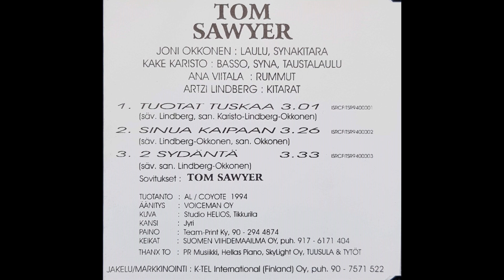Tom Sawyer: 2 Sydäntä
(säv. san. Lindberg-Okkonen, sov. Tom Sawyer)

Joni Okkonen: laulu, synakitara
Artzi Lindberg: kitarat
Kake Karisto: basso, syna, taustalaulu
Ana Viitala: rummut

Coyote Records 1994